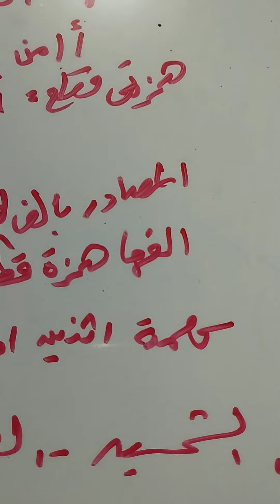تعليمى ثقافى لغة عربية نحو أو قواعد همزة القطع فى الاسماء والحروف والافعال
@رؤيدقينش تعليمى ثانوي ثقافى لغة عربية همزة القطع فى الاسماء والضمائر والحروف وظرف الزمان وظرف المكان